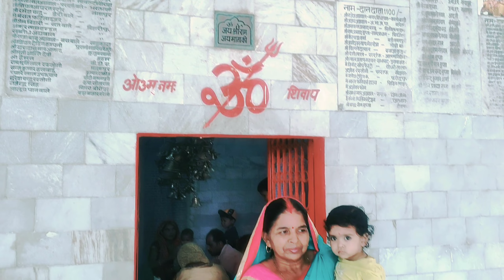सिद्ध बाबा मंदिर में बाबा भोलेनाथ के दर्शन किए..🙏🙏